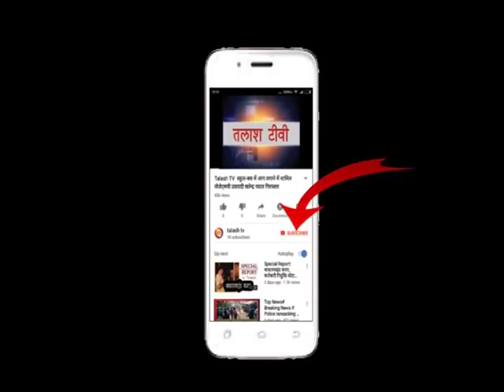हुसैनाबाद : परिणय सूत्र में बंधे 101 जोड़े, जुटी हजारों की भीड़